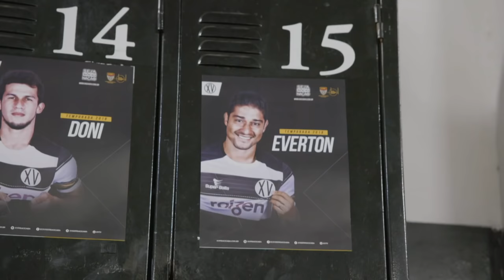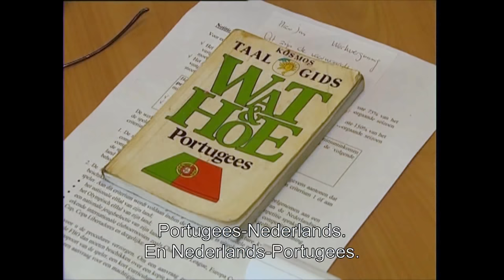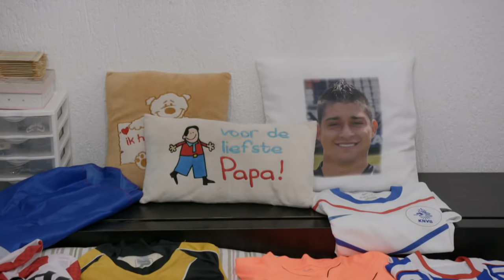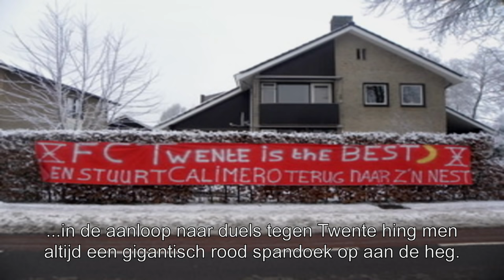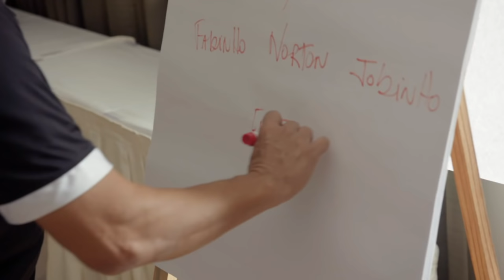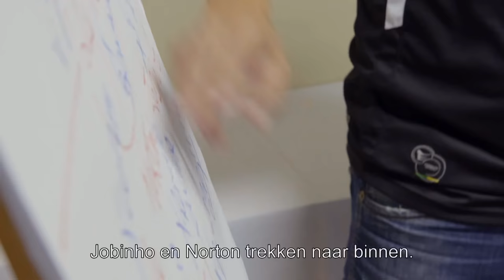Saudade Brasileiro Heimwee naar Almelo | Documentaire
De Braziliaan Everton Ramos da Silva (34) speelde in de periode 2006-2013 voor Heracles Almelo. Hij is all time clubtopscorer in de Eredivisie met zeventig doelpunten. Nu is hij terug in Brazilië waar hij afgelopen seizoen topscorer was voor XV de Piracicaba in de tweede divisie van de staat Sao Paulo. Een docu over voetbal, de liefde voor zijn vrouw Magali, voor Heracles Almelo, maar vooral over zijn niet te beteugelen heimwee naar Almelo. De worsteling met tientallen emoties in het lijf van een niet doorsnee Braziliaanse Almeloër verbeeld in de docu ‘Saudade Brasileiro: Heimwee naar Almelo’.